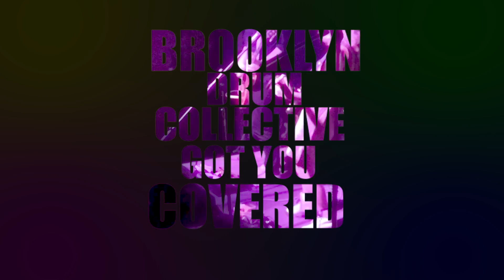Brooklyn Drum Collective Presents... Live at Our Wicked Lady [Album Promo]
Brooklyn Drum Collective is a Brooklyn-based network of musicians working together to perform, teach, build a stronger community and organize music events. This month marks our two year anniversary, and we’re celebrating by releasing our first ever live album. Recorded on July 19, 2019 on the Our Wicked Lady rooftop in Bushwick, this album features local Brooklyn bands, True Dreams, Bizarre Sharks, Catty and PowerSnap. It was an incredible night filled with garage rock, indie rock, punk and post-punk music. And, with over 100 people in attendance, it was one of the highlights of our 2019 events.

OFFICIAL ALBUM RELEASE - OCTOBER 16, 2020

"Tell Me" out now!

AUDIO
Recorded by Rich Crescenti
Mastered by Sam Gelernter

Shot by Carlo Minchillo
Edited by Manny Nomikos